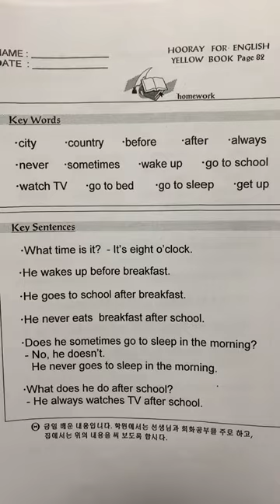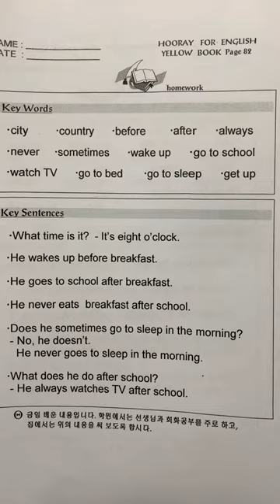루모스어학원 숙제 3단계 엘로우북 페이지 82 yellow book 82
매일매일 한 페이지씩 꾸준히 쓰고 말하며 읽어보고 문답을 외우며 자신의 것으로 만들어 보세요

♡레드단계는 들으며 단어 보고 쓰기
♡엘로우 단계는 단어만 받아쓰기
♡백팩 3.4단계는 단어문장 모두 받아써보세요.

언어 발달 속도에따라 조절하시면서
하여주세요.
빠르면 일찍부터 받아쓰기